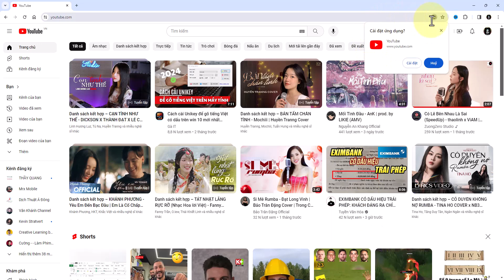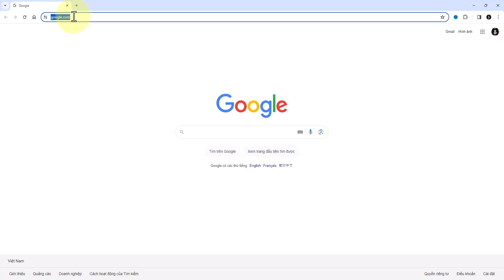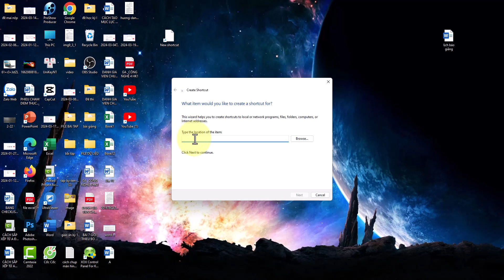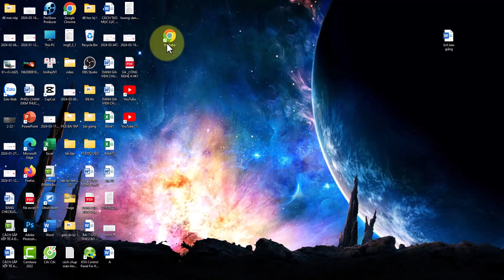Hướng dẫn cài đặt Youtube cho máy tính mới nhất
Hãy cùng xem video này để biết cách tải và cài đặt Youtube cho máy tính của bạn. Với những hướng dẫn đơn giản và dễ hiểu, bạn sẽ có thể cài đặt và sử dụng Youtube ngay trên máy tính của mình!

Nếu bạn đang tìm cách tải và cài đặt Youtube mới nhất, thì đừng bỏ lỡ video này. Chúng tôi sẽ hướng dẫn bạn từng bước để có thể
▶ Đăng Ký Theo Dõi Kiến thức Tin học
Thực hiện bởi kênh kiến thức tin học